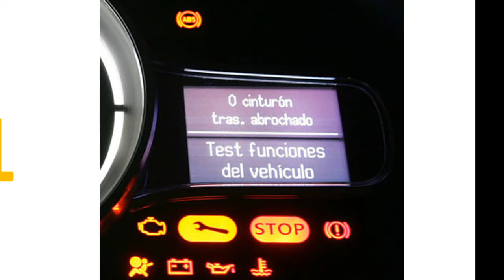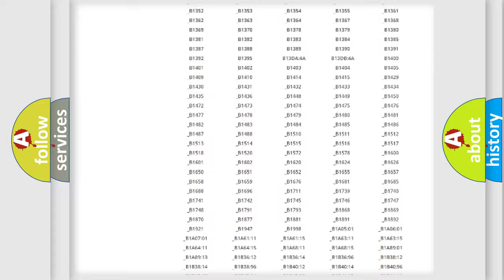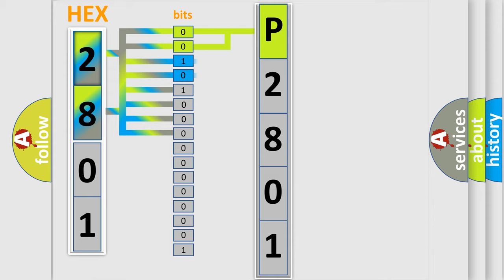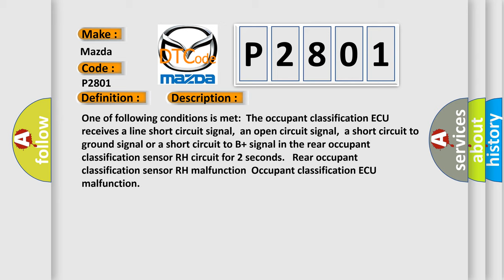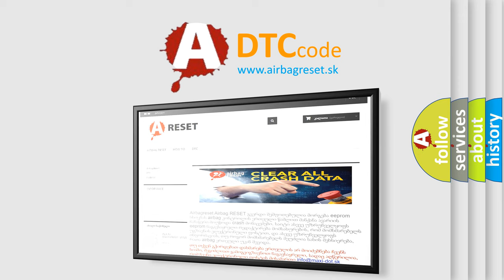DTC Mazda P2801 Short Explanation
Contents:
0:21 Basic DTC analysis according to OBD2 protocol standard.
1:48 Insight into programming
2:58 A diagnostically understandable description of the Diagnostic Trouble Code
3:05 Basic error definition

Make:
Mazda
Code:
P2801
Definition:
Rear Occupant Classification Sensor RH Circuit Malfunction
Description:
One of following conditions is met:The occupant classification ECU receives a line short circuit signal,an open circuit signal,a short circuit to ground signal or a short circuit to B+ signal in the rear occupant classification sensor RH circuit for 2 seconds. Rear occupant classification sensor RH malfunctionOccupant classification ECU malfunction
Cause:
 Front seat assembly RH (Rear occupant classification sensor RH) Occupant classification ECU Front seat wire RH